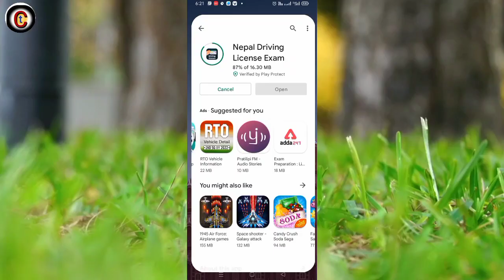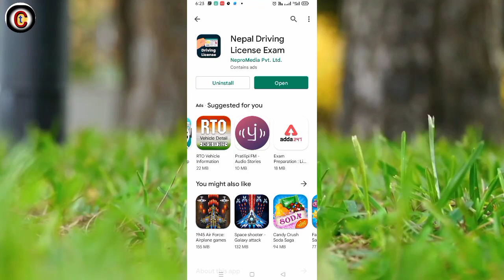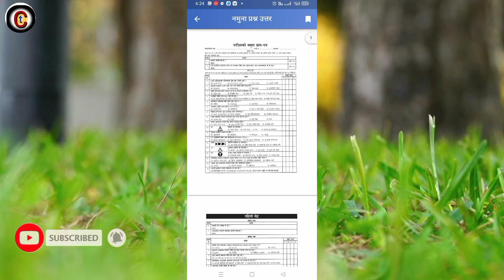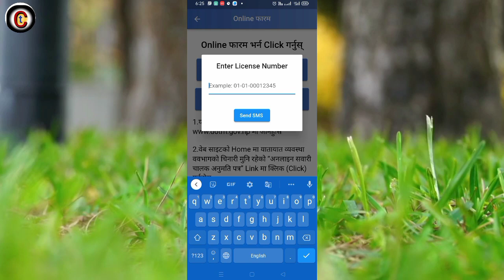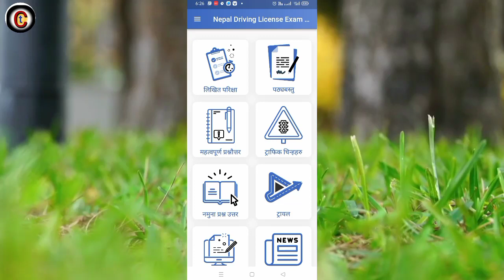driving licence update nepal | driving licence online apply in nepal 2022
about this video 👇
Yo video ma hami sikane chha ma ki
Driving licence update nepal and driving licence update ko notification kasri pawne full information share gare ko chhu so video last samam hernu hol 👍

About: Technical Chhiring is a YouTube Channel, where you will find all technology related videos in Nepali, New Video will be posted as soon as possible )